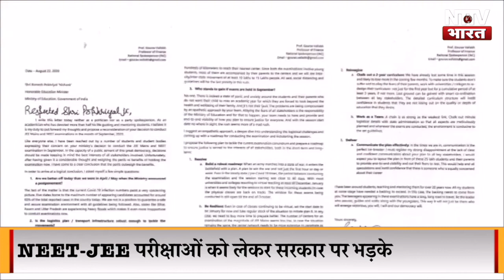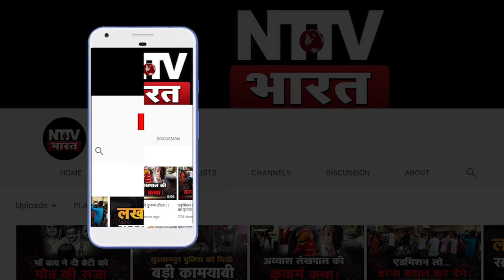संवितपात्रा को हराने वाले Congres प्रवक्ता गौरव वल्लभ की सुनिए RIB थ्योरी| NTTV BHARAT।